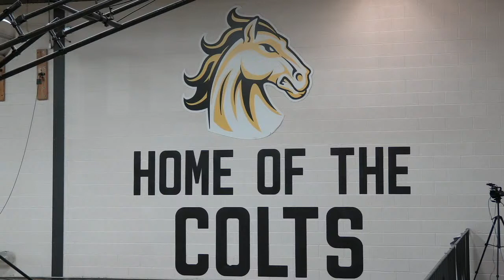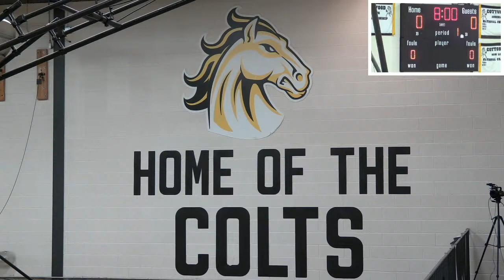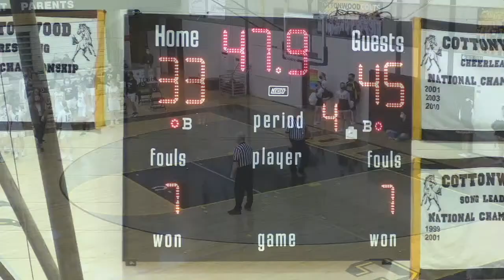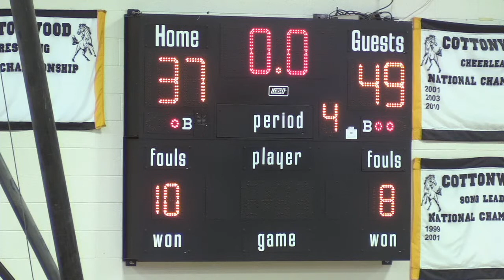Girls Basketball: Skyline at Cottonwood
Girls varsity basketball game between Cottonwood and Skyline High Schools